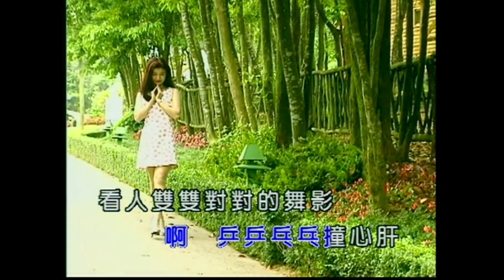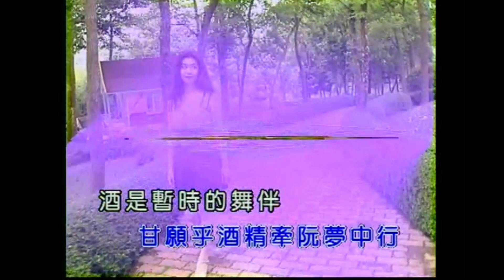大清溪之星 - 新鋼琴酒吧 10-09 酒是舞伴你是生命- Karaoke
新鋼琴酒吧 10-09 酒是舞伴你是生命- Karaoke